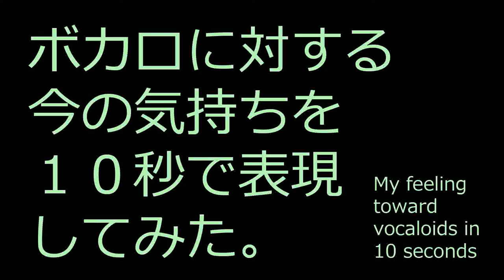ボカロに対する今の気持ちを１０秒で表現してみた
何かを作りたかったけどアイデアが浮かばないのでそのフラストレーションをボカロたちに代弁してもらいました。（笑）